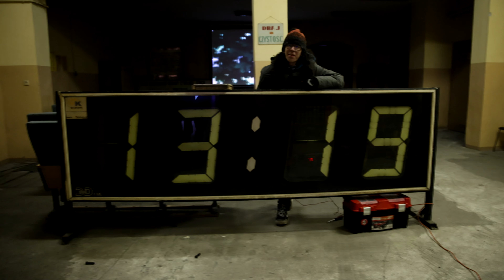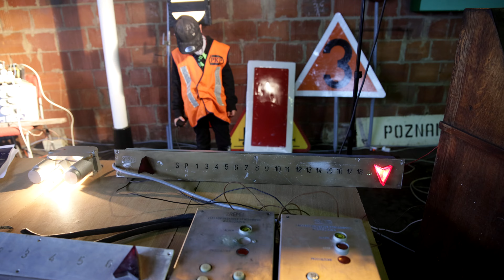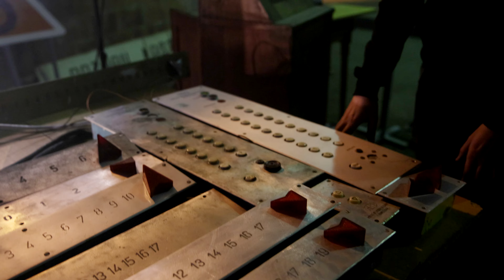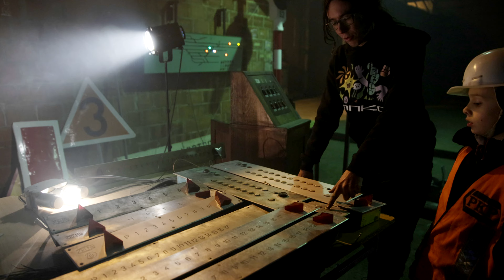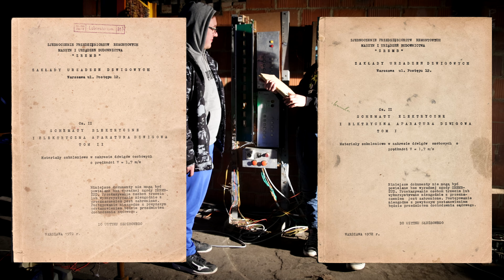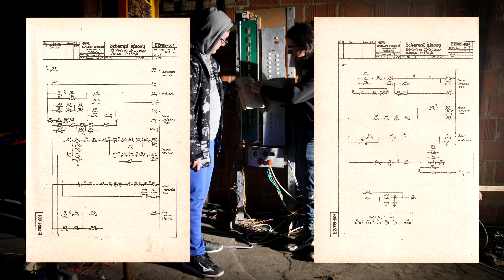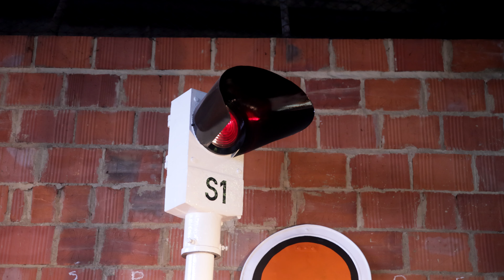Mała wystawa dźwigowo-telefoniczno-kolejowa na Dzień Kolejarza - Parowozownia Jarocin 23.11.2024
Mała wystawa dźwigowo-telefoniczno-kolejowa na Dzień Kolejarza w Parowozowni Jarocin.

Z okazji tegorocznych katarzynek miałem możliwość (już drugi raz) udostępnić swoje "zabawki" zwiedzającym.
Każdy chętny mógł do woli korzystać z tradycyjnej przewodowej łączności telefonicznej i przypomnieć sobie jak obsługiwało się analogowe telefony z tarczą typu Aster, Bratek czy Tulipan.
Również każdy chętny mógł z bliska obejrzeć jak pracuje stare przekaźnikowe sterowanie do windy licencyjnej - a z racji że sterowanie takie współpracowało z makietą - również dowolnie je sobie "psuć" - bez obawy że nabroi coś z prawdziwą windą.

Zwiedzający mogli też popatrzeć na pracę sygnalizatorów przejazdowych, samemu je załączyć, posłuchać z bliska pracy tradycyjnego dzwonu KLD40 oraz - obejrzeć rogatkę mechaniczną w trakcie prac renowacyjnych, to wszystko to już na szczęście nie z mojej winy - bowiem są to wszystko eksponaty przygotowane przez parowozownię, za co należy się niski ukłon!

Oprócz tego zwiedzać można było z przewodnikiem wszystkie pozostałe zbiory parowozowni. Tylko kurcze pióro - tego już na filmie nie ma, bo siedząc przy tych moich windach sam nie załapałem się na zwiedzanie, ale może ktoś z oglądających był i chętnie zrecenzuje co tam mnie minęło?

ERRATA:
W 11:14  jest "przetwornica sygnałowa", być powinno "przetwornica blokowa".
Przetwornica sygnałowa produkuje 50Hz 220V dla zasilania czerwonych świateł semaforów.